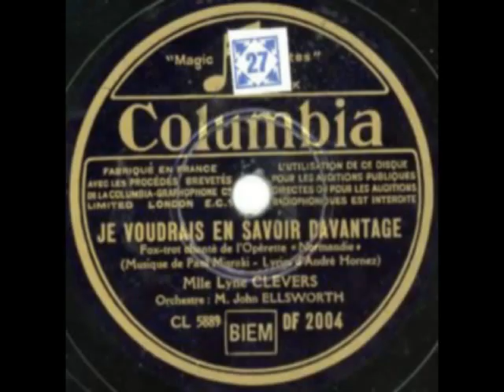Je voudrais en savoir davantage Lyne Clevers 1936